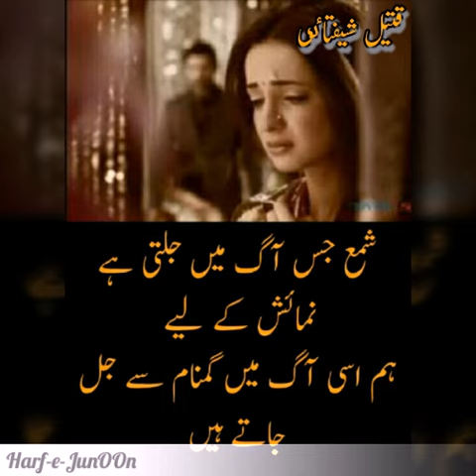Romantic heart touching urdu poetry ,Garmi Hasrat nakam sy jal jaty hain by Qateel sheftai